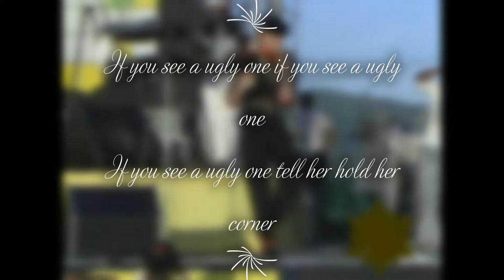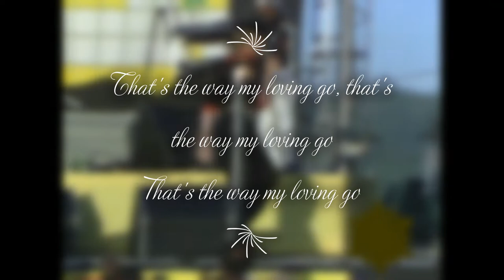Yellowman ~ Girl Watcher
Back by popular request and demand King Yellowman is still one of the most popular reggae artists to have come from Jamaica.
He came into this world as Winston Foster on 15 January 1956, in the nation's capital. However, as an albino his unenviable childhood led to him being taken into the care of the Alpha Boy's School, famed for the good works of the sisters of mercy led by Sister Mary Ignatius Davies. The school had nurtured such legends as Tommy McCook, Don Drummond, Johnny `Dizzy' Moore, Rico Rodriguez and Leroy Smart to name a few.
He built his early career around this encumbrance and the crowds loved him for his diffident absurdities performed with clever lyricism. His early victory in the annual Tastee Talent Show led to critical acclaim and within a matter of months became a headlining act. His recording sessions led to a series of  witty and relevant hits with more than a hint of slackness. He initially recorded with Joseph Hoo Kim, Joe Gibbs and Lloyd Campbell before he joined Henry Junjo Lawes who licensed his works to Greensleeves which led to international notoriety.
Following Bob Marley's death in 1981 Yellowman proved a particularly popular contender for the Jamaican crown with the dancehall style proving more popular than roots and culture tunes. He toured extensively and his success led to a recording contract with CBS who released the crossover album `King Yellowman'.
Sadly his major signing resulted in a demand for international appeal and his popularity subsequently waned although his association with the majors proved short lived. He returned in fine style with a series of albums and constant touring.  Our featured track demonstrates his acclaimed return with, `Girl Watcher' that subsequently appeared on the soundtrack to the `Mighty Quinn' starring Denzel Washington.
In 1986 he was diagnosed with skin cancer leading to invasive surgery on his jaw bone, but he fought back and as you can see in our clip from the 1988 Sunsplash Festival he returned in fine style.  More recently he became involved in his daughter K'reema's Yellow Baby record label and following in the pandemic he again returned to global touring.

Nuff respect to the pioneering works of Trevor Philips .